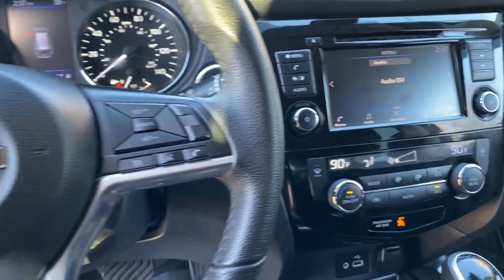Used 2020 Nissan Rogue SV KNMAT2MV9LP529939 Syosset, Hicksville, Huntington, Garden City, Plainview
2020 Nissan Rogue SV KNMAT2MV9LP529939 Video

This 2020 Nissan Rogue SV KNMAT2MV9LP529939 is full of phenomenal features such as: